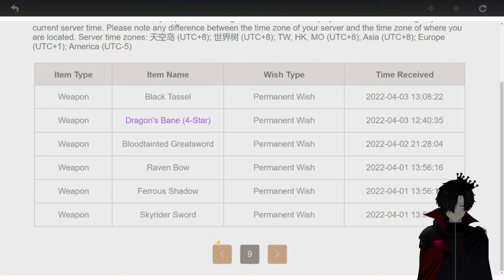OMG YOIMIYA SAMA | Genshin Road To Ar60 [ Part 23 ]